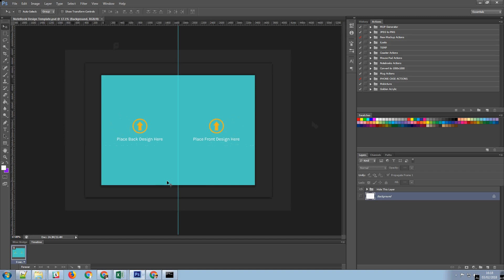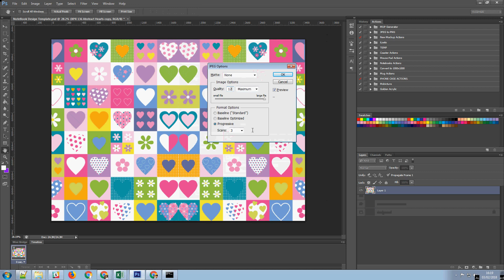Using Notebook Design Template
A small demonstration of how to use our design template with Photoshop.